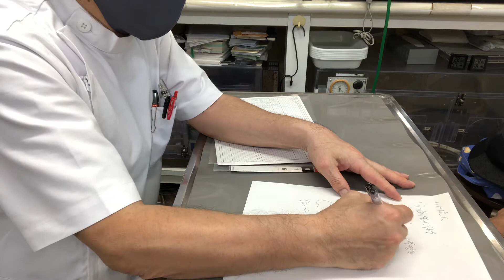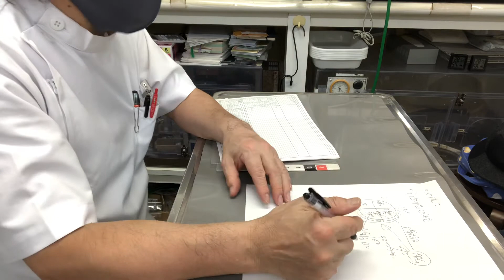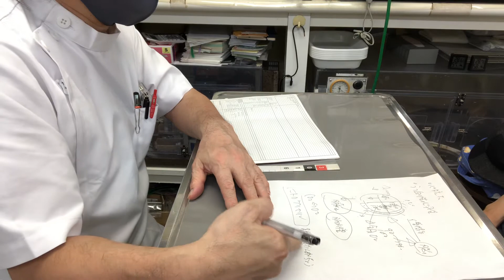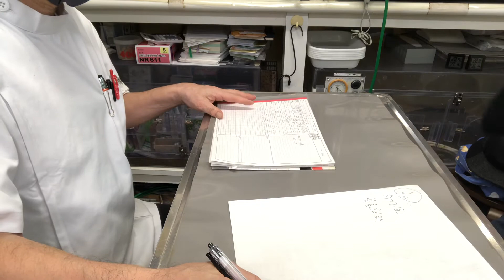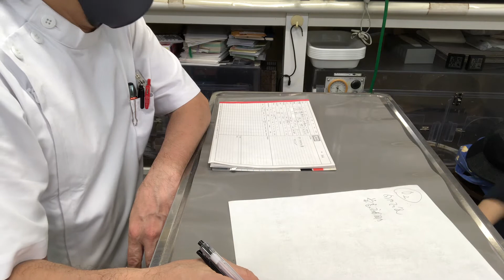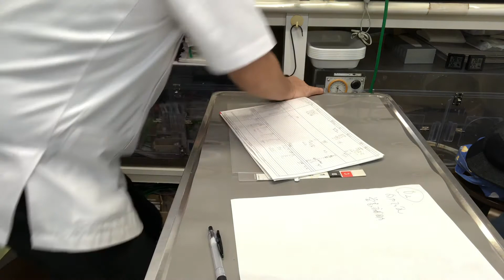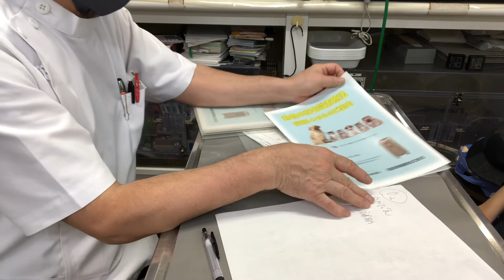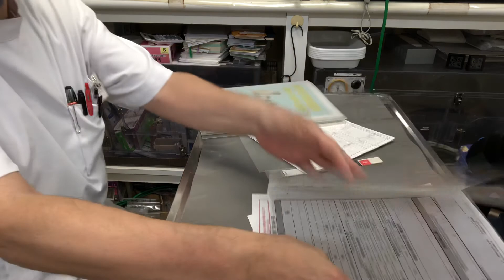⑵キンクマハムスターのぱーしゃちゃんの飼主さんとのお話